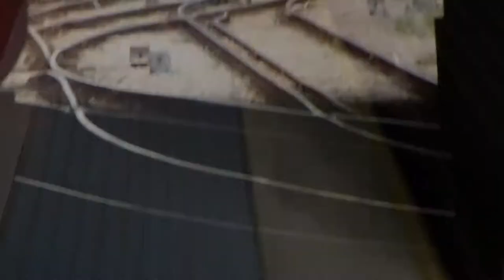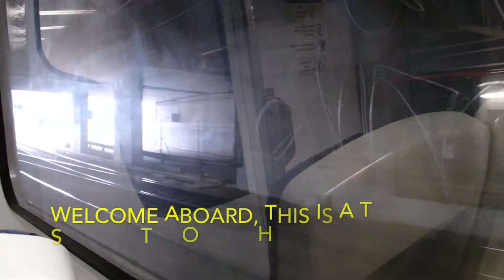Adelaide to Outer Harbor (Uncut!)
Hello guys, guess what? I'm back! To make up for the lack of uploads I'm going to be series of SCR and other game's timelapses in quick succession over the coming week/weeks.
To start things off I'm uploading the video i was working on but got put on hold due to the technical difficulties: an uncut run from Adelaide to Outer Harbor on Adelaide Metro! (My longest video ever now)